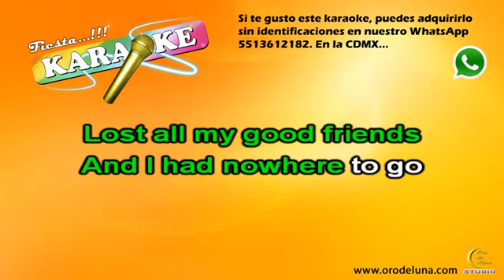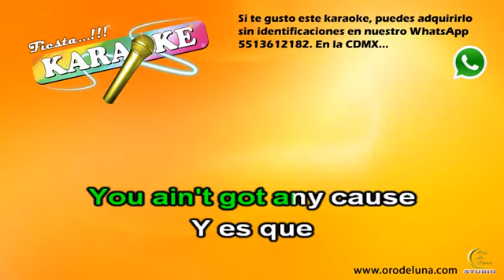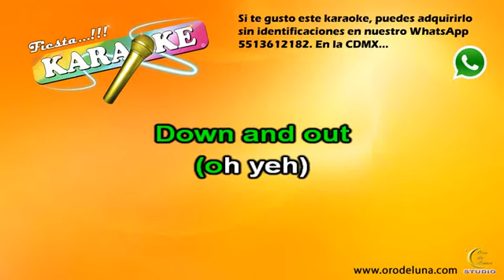Alejandro Fernandez Nobody Knows You When You're Down And Out karaoke